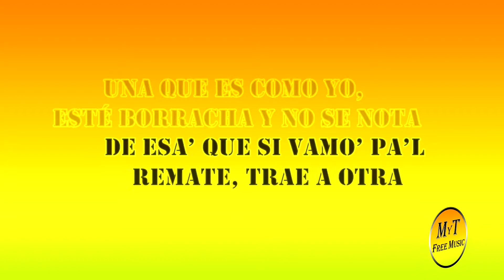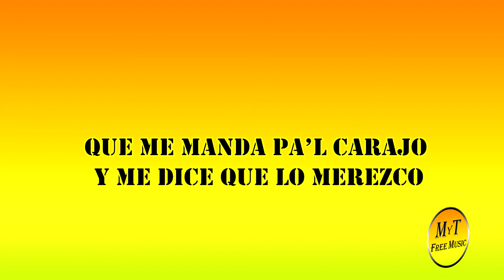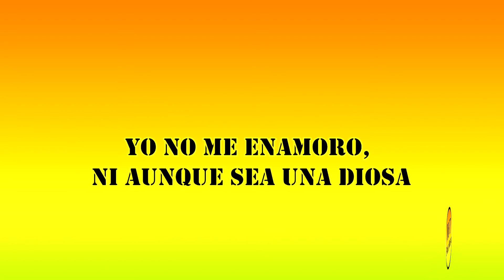Maluma - Peligrosa - Karaoke / Instrumental / Lyrics / Letra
👈👈👈Descarga gratis este instrumental en alta calidad

Ya esta aquí para que disfrutes el karaoke de Maluma - " Peligrosa "
(otra versión de este karaoke)